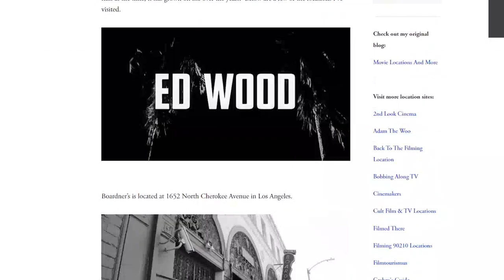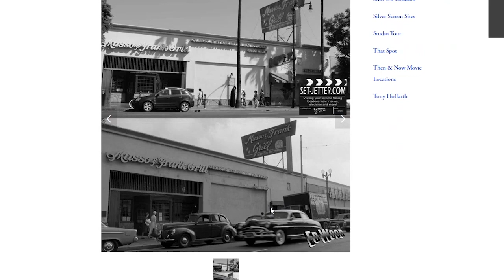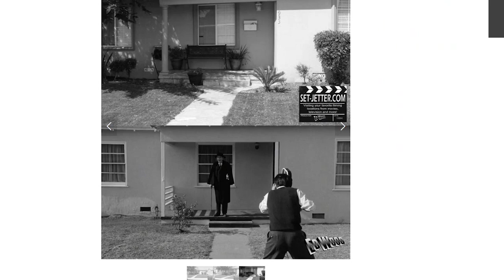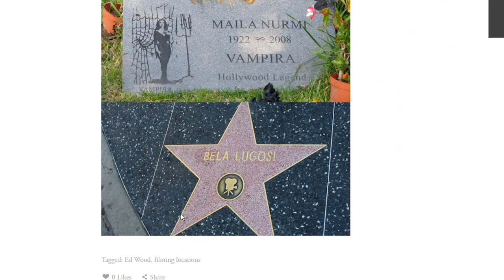Ed Wood Filming Locations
Robert Patterson of Set-Jetter.com talks about the filming locations from the 1994 movie "Ed Wood."

Listen to all episodes of The Podcastle for free everywhere that podcasts live.